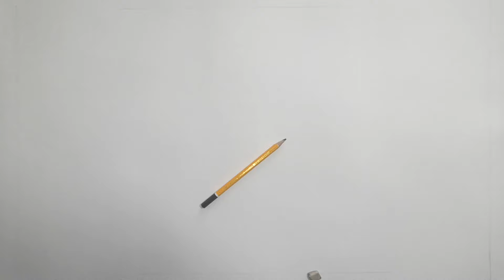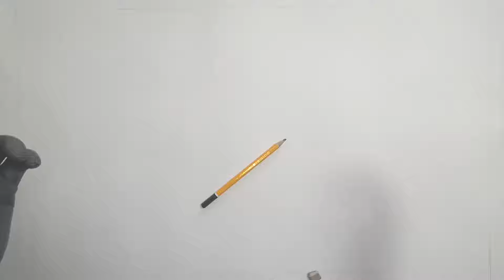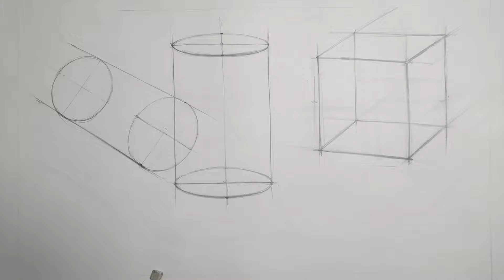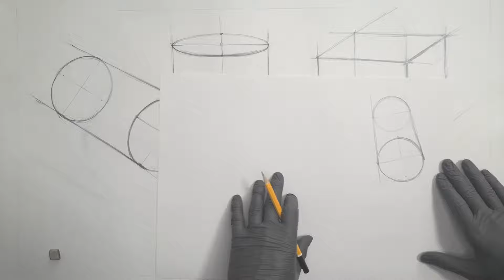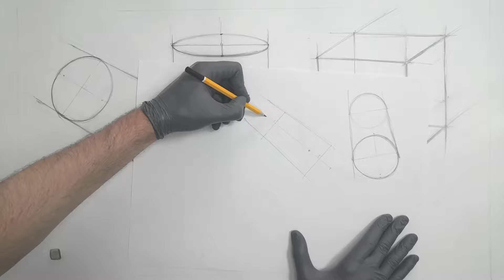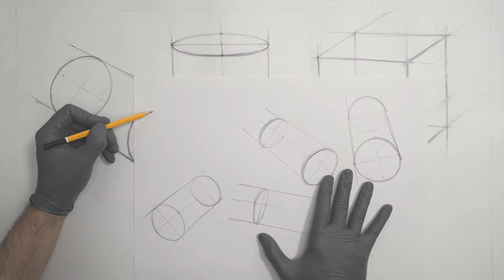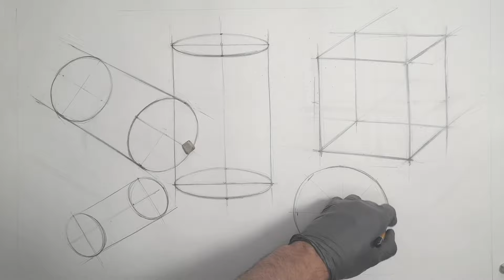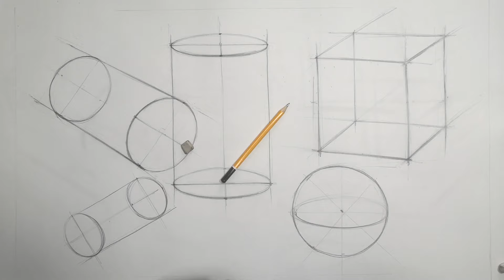ТЕМА 2. ПОСТРОЕНИЕ КУБА, ЦИЛИНДРА, ШАРА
Академический рисунок. Правила построения геометрических тел.
Зенченко Артём.